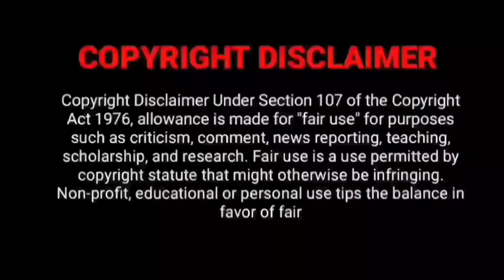Shokiwala Trailer Tamil | Shokiwala Tamil Dubbed Movie Review | New Tamil Dubbed Movie